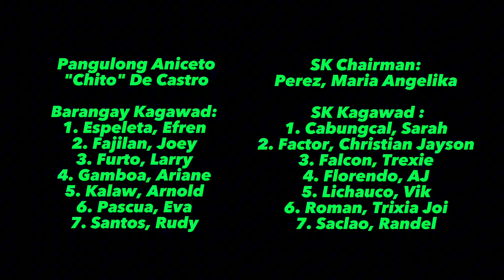TEAM CHITO MOTORCADE | Kumintang Ilaya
TEAM CHITO MOTORCADE | Barangay Kumintang Ilaya

Sobrang nagpapasalamat po kami sa lahat ng sumama at sumuporta sa buong Team Chito. 💚💚💚 NAPAKADAMI PO NATIN! Nakakataba po ng mga puso. 🥰

Napakasaya na makita na tayo'y sama sama at iisa.🙌🏻 TEAM CHITO! 💚💚💚

Punong Barangay: Aniceto "Chito" de Castro
Barangay Kagawad:
1. Espeleta, Efren
2. Fajilan, Joey
3. Furto, Larry
4. Gamboa, Ariane
5. Kalaw, Arnold
6. Pascua, Eva
7. Santos, Rudy

SK Chairman: Perez, Maria Angelika
SK Kagawad :
1. Cabungcal, Sarah
2. Factor, Christian Jayson
3. Falcon, Trexie
4. Florendo, AJ
5. Lichauco, Vik
6. Roman, Trixia Joi
7. Saclao, Randel

Song : Gravity - Pili pinas (Official Lyric Video)

Credits to Ian Alejandre Espina drone shots the best! ✨